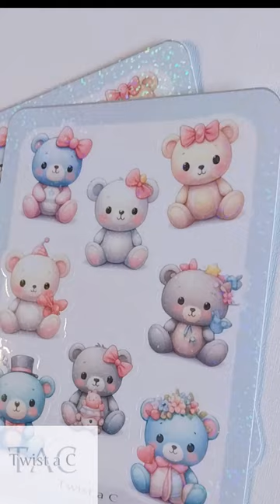Sparkling Glitter Teddys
Sticker Sheets made with Cricut Maker 3